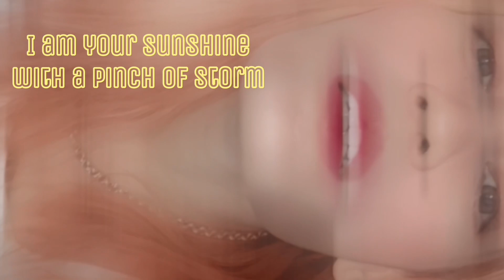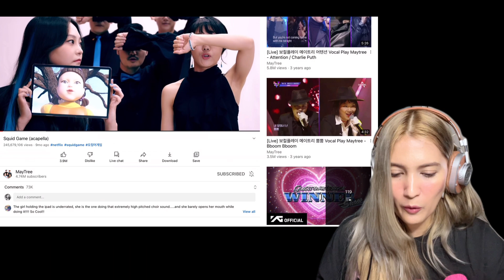First reaction to May Tree | Squidgames and Run to the hill – Acapella